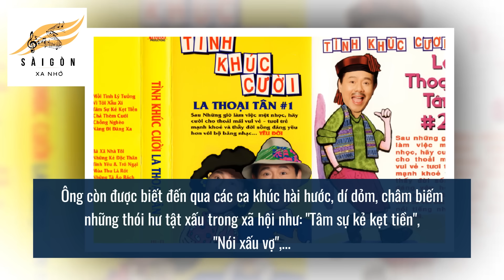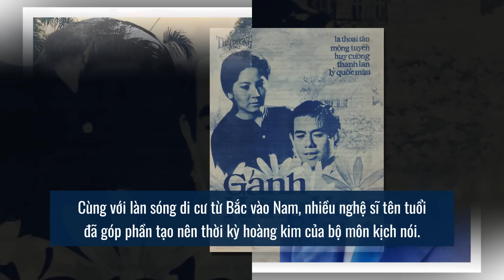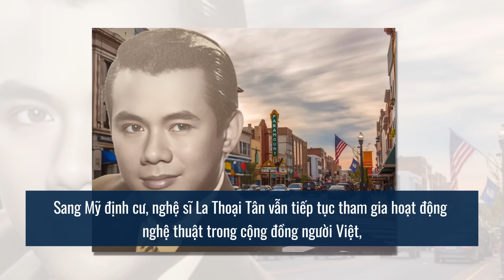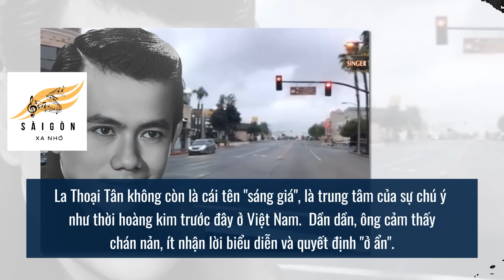Cuộc sống tài tử LA THOẠI TÂN tại Mỹ hết sức ĐIÊU TÀN, diễn không người nào xem | Sài Gòn Xa Nhớ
Thời kỳ hoàng kim, có mấy ai không xem kịch La Thoại Tân đóng, không xem phim La Thoại Tân diễn? Tuy nhiên ông như một ánh đèn le lói mạnh rồi vụt tắt. Một mình La Thoại Tân gồng gánh cả một ngành diễn đã lụi tàn, diễn không ai xem. Để rồi khi sang đất Mỹ khốc liệt, tiếng tăm của ông trở nên điêu tàn, diễn không ai xem, mãi chỉ có thể nhớ về thời kỳ hoàng kim và tiếp tục cuộc sống lặng lẽ cho đến cuối đời, nuối tiếc cho quá khứ không có kết quả.